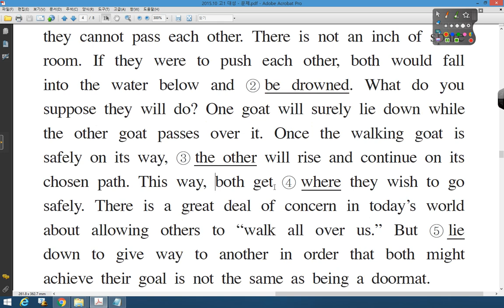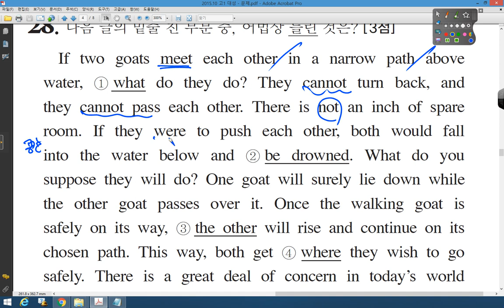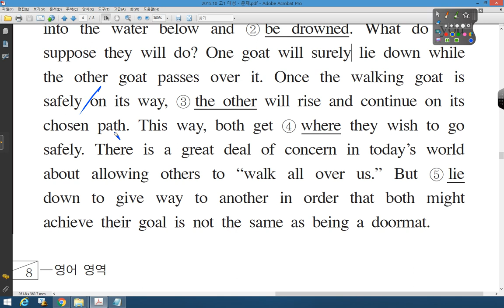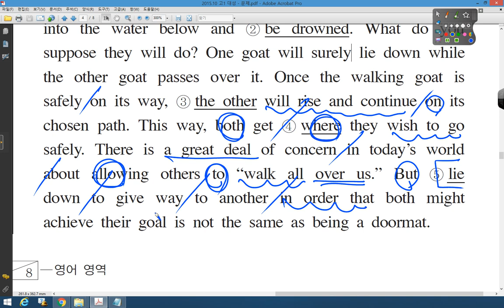2015 10 고1 대성 28번